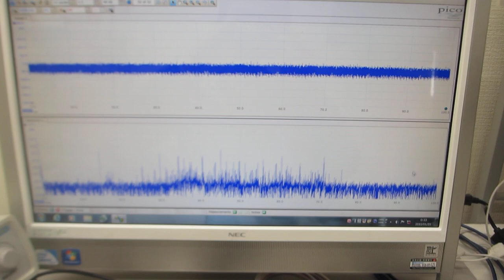共振現象と非線形現象を制御可能にする超音波発振制御プローブ（超音波システム研究所）